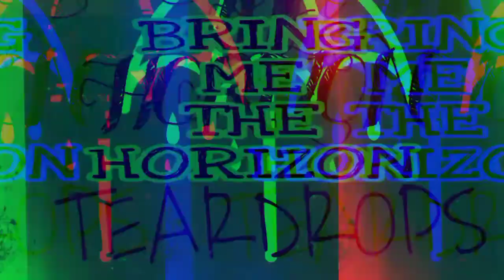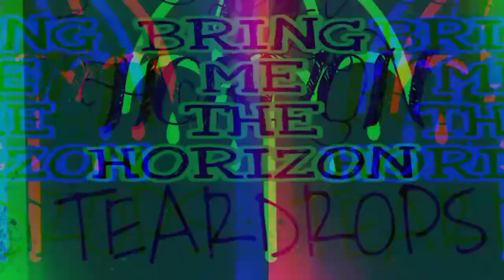Bring me the horizon - Teardrops (Audio&Glitch)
Bring Me The Horizon- Teardrops